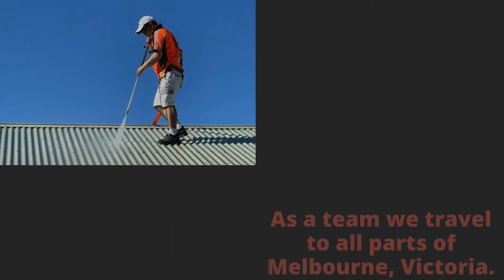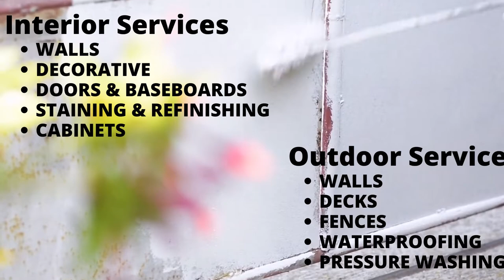Melbourne Quick Painting & Decorating | Residential & Commercial Painters in Melbourne VIC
Welcome to Melbourne Quick Painting & Decorating. We have been an industry leader in Melbourne, Victoria for over many years. We specialize in Residential Painting, Commercial Painting, Roof Painting, Concrete Painting, Garage Floor Painting, etc.

We are a painting company Melbourne providing all sorts of painting, tiling and decorating services.

We excel in providing the highest customer satisfaction when it comes to painting services.

As a team we travel to all parts of Melbourne, Victoria.

Give us a call for a FREE and no-obligation quote.

Melbourne Quick Painting & Decorating
3 Dewpoint Cres
Hampton Park VIC 3976